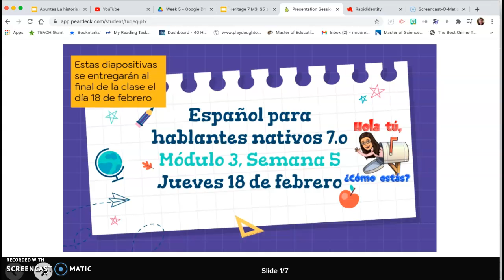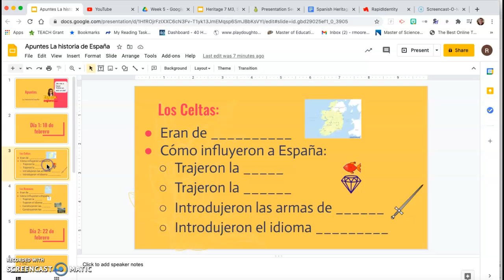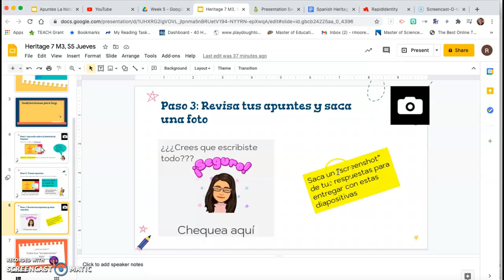PearDeck Instrucciones 18 de febrero 7.0